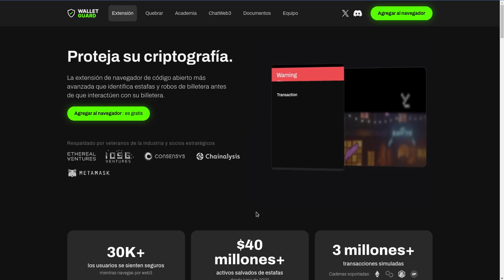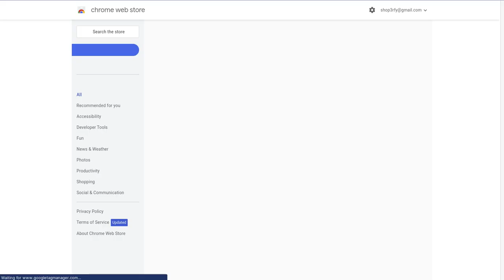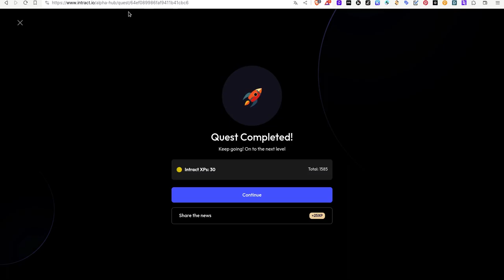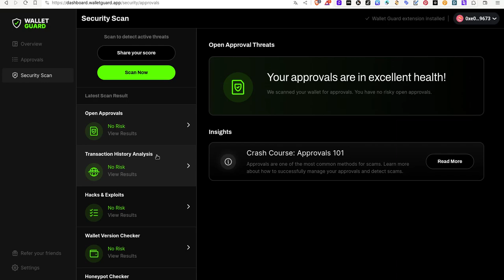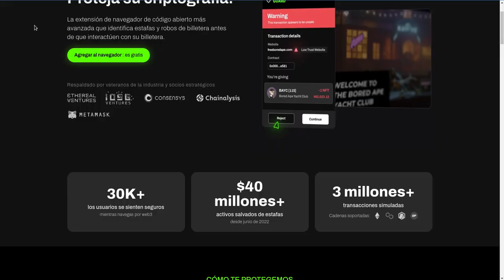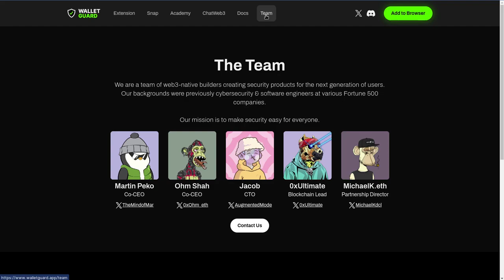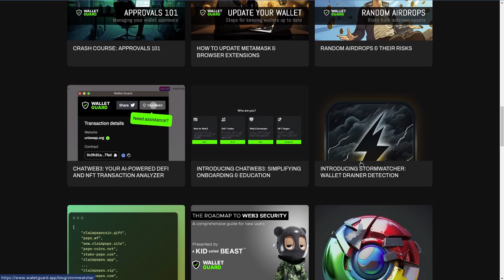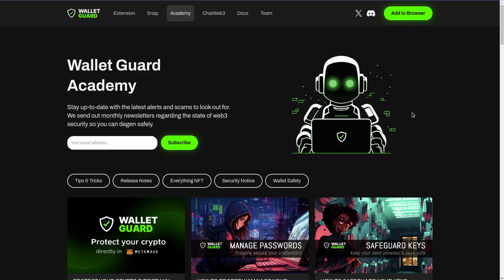Proteje tu Web wallet con WalletGuard - OJO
Hola a tod@s, Bienvenidos a su canal 𝘾𝙧𝙮𝙥𝙩𝙤𝙣𝙤𝙢𝙮, en esta entrega les comparto la manera de revisar si su web wallet se encuentra segura o ha sido comprometida en algun sitio web fraudulento o por sitios de phising o malware, con este plugin que se instala en su navegador Google Chrome o Brave puede protegerse de este tipo de amenazas para la web3 y validar si ya ha sido comprometida su wallet.

◢ Atn. 𝖢𝗋𝗒𝗉𝗍𝗈𝗇𝗈𝗆𝗒